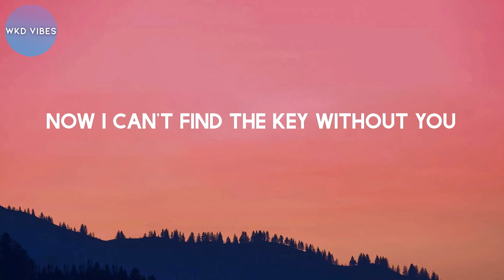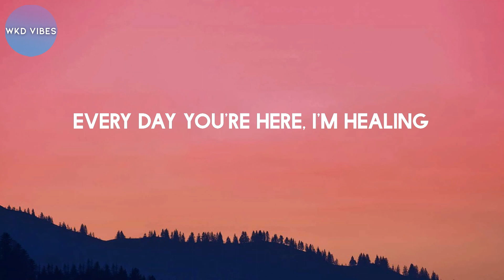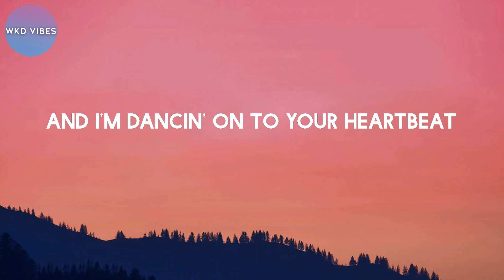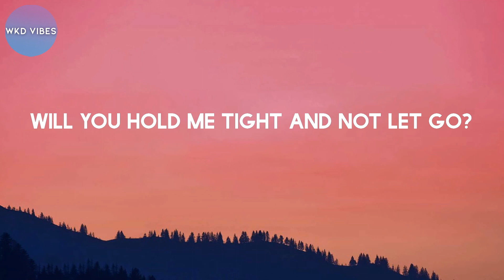Clean Bandit - Symphony (feat. Zara Larsson) (lyrics)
Lyrics

Symphony
Symphony
Symphony
Like a love song on the radio
Symphony